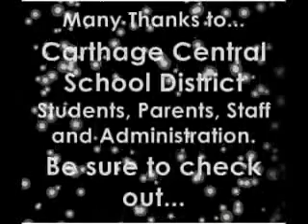welcome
A Welcome message for the Zcast, a video podcast from Mr. Z's Science classes.